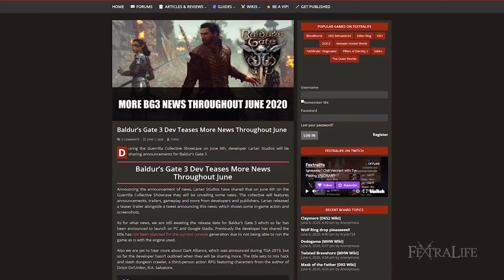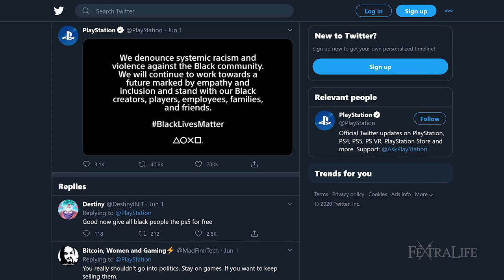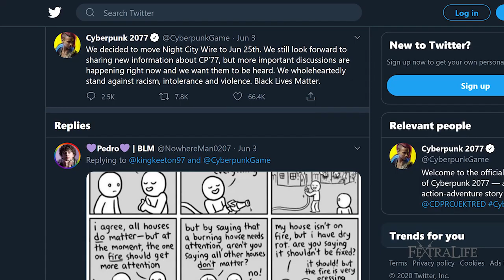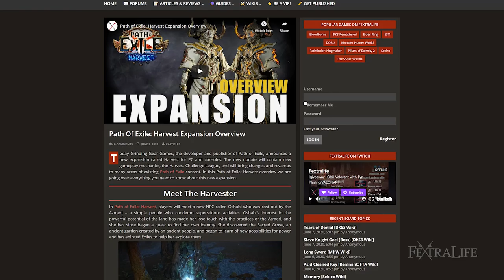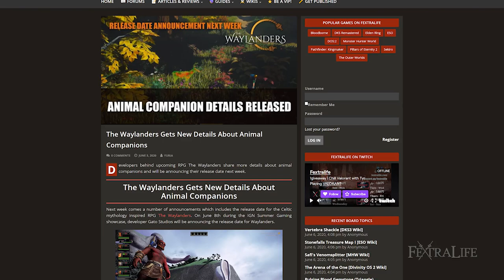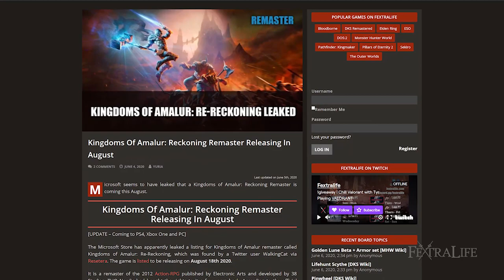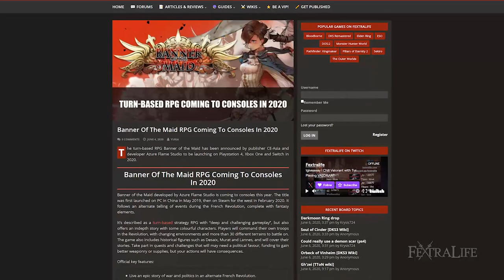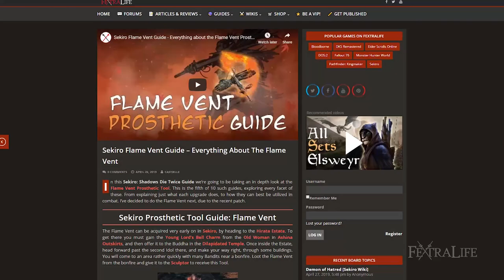Top RPG News of the Week - June 07, 2020 (Baldur's Gate 3, Minecraft Dungeons, Banner of the Maid)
Top RPG & Game News of the Week on Baldur's Gate 3, Minecraft Dungeons, and Banner of the Maid

Fextralife brings you the week's top RPG gaming news for the week of June 07, 2020